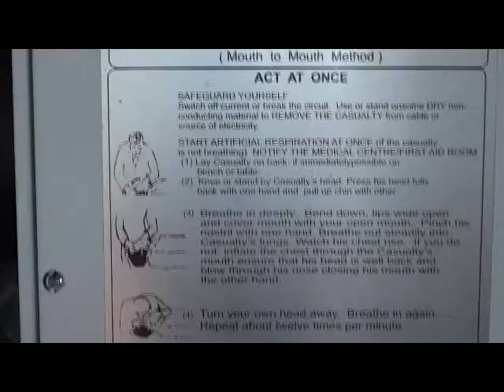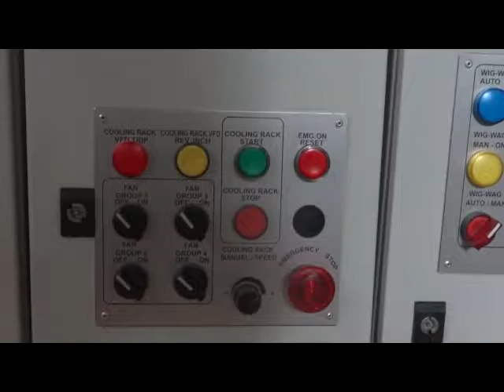AEITS PANEL 2